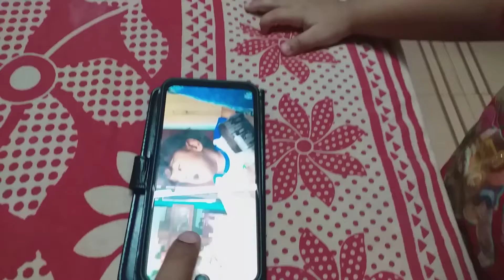Gagan Krishna reacts to own video